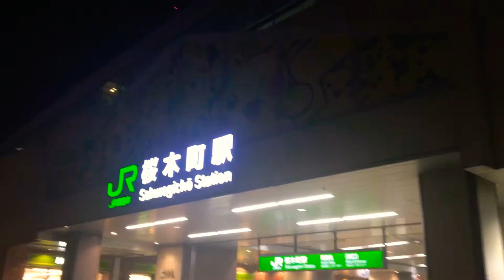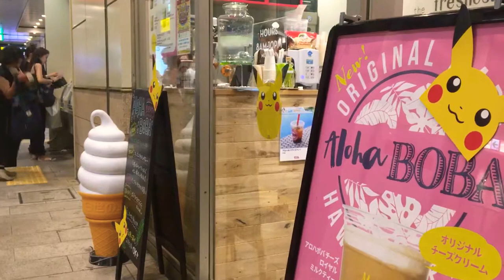Welcome to Japan: 34- Walking around Sakuragicho Yokohama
Welcome to Japan. Do you want to discover one of the most authentic Japanese places? I will take you to the local Japanese places. I will introduce  Pokémon Summer Festival this time. Pokémon took over JR Sakuragicho Station in this summer.